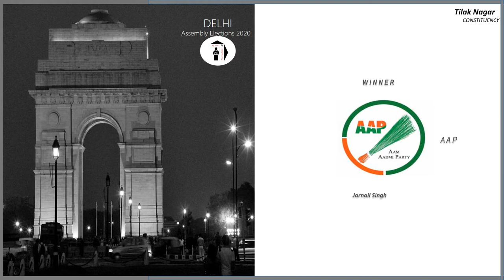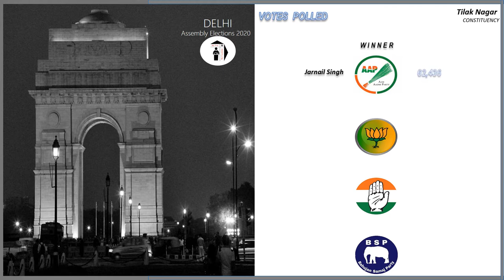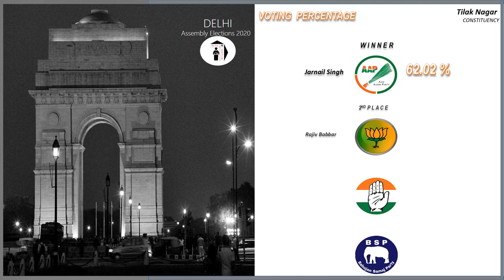Tilak Nagar Assembly Constituency